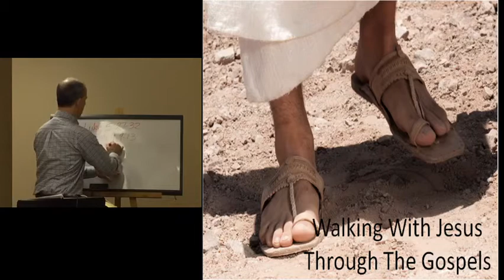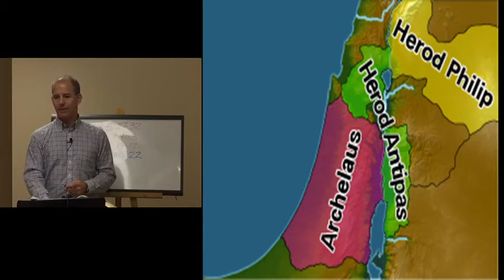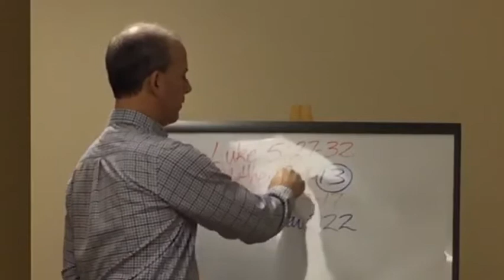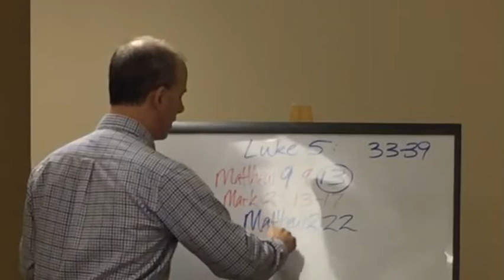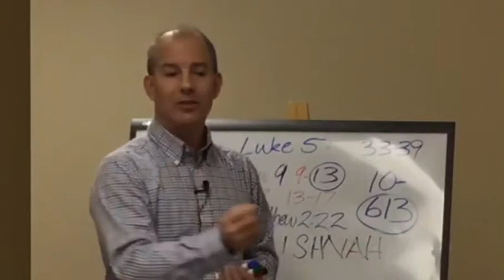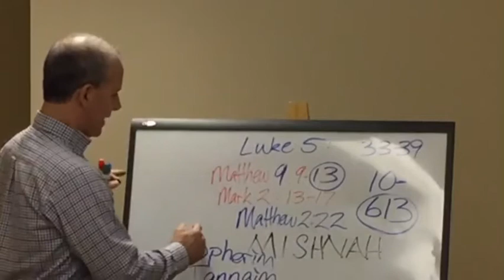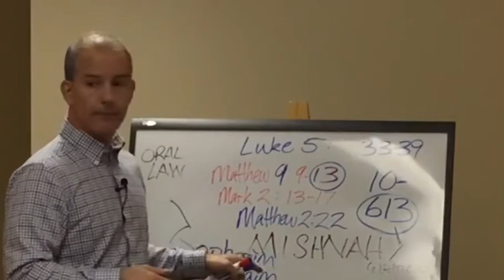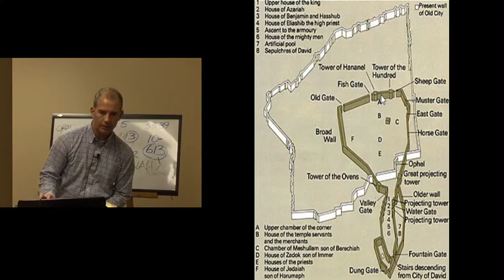Walking With Jesus Through The Gospels - The Interrogation Begins